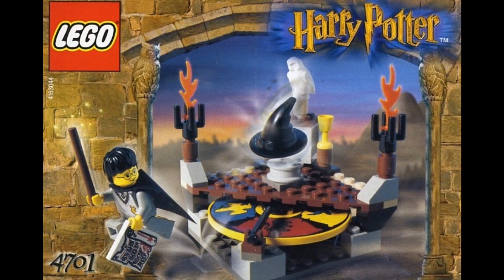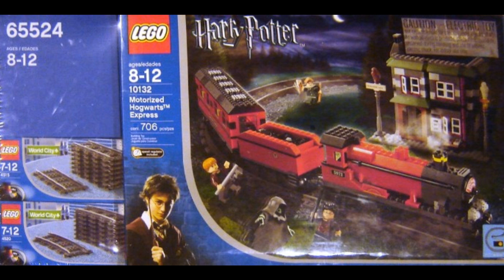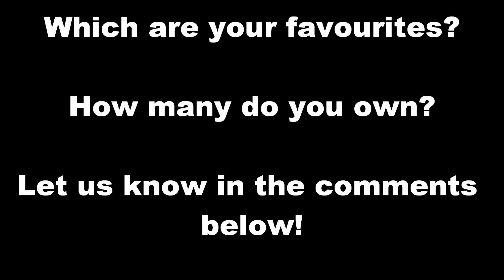Lego Harry Potter Sets 2001-2011 (HD)!!!